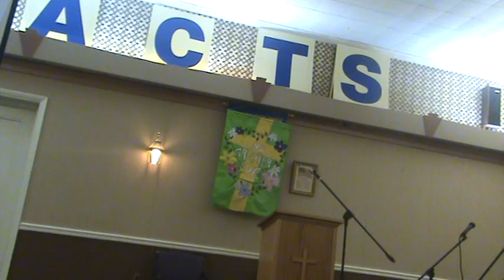Mike DeVito NY Jets guest speaker at the Acts church